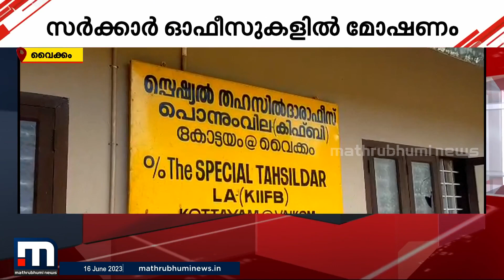കോട്ടയത്ത് മൂന്ന് സർക്കാർ ഓഫീസുകളിൽ മോഷണം | kottayam | Theft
കിഫ്‌ബിയുടെ ജില്ലാ ഓഫീസും കുളശേഖരമംഗലം സ്മാർട്ട് വില്ലേജ് ഓഫീസും ഒരു കോമ്പൗണ്ടിലാണ് സ്ഥിതി ചെയ്യുന്നത്.

Happy viewing!